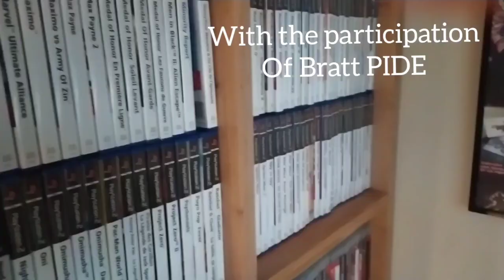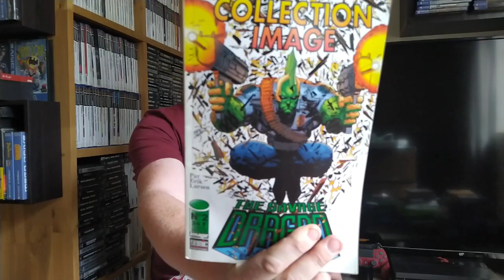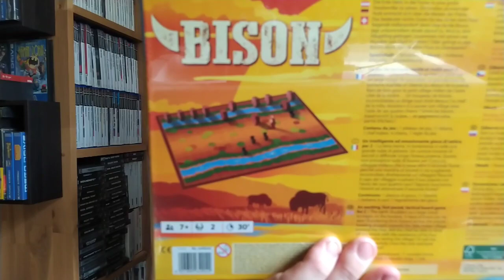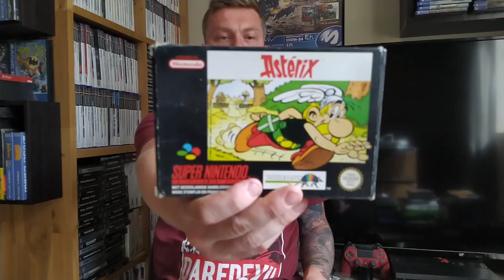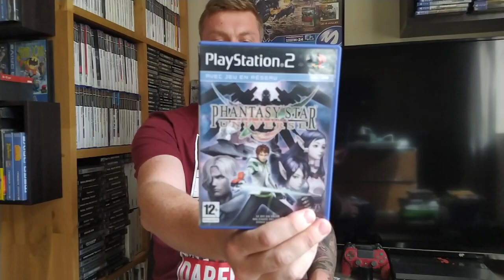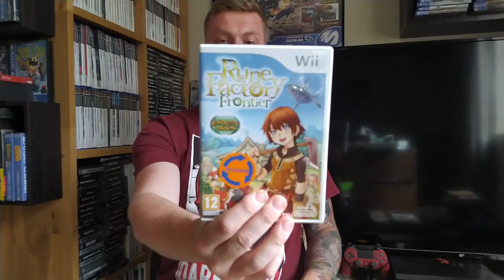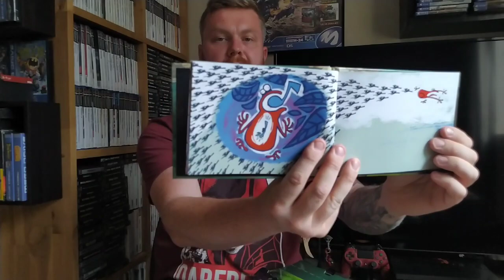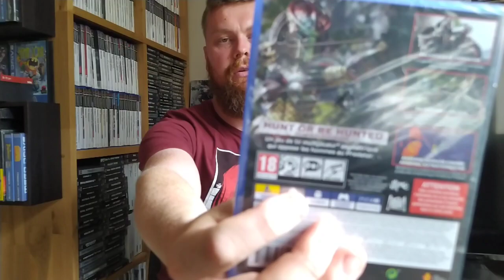Du lourd pour les rentrées du mois de Juin 2021!!